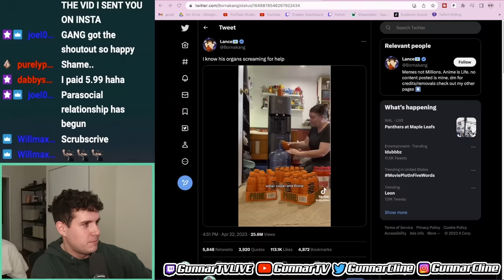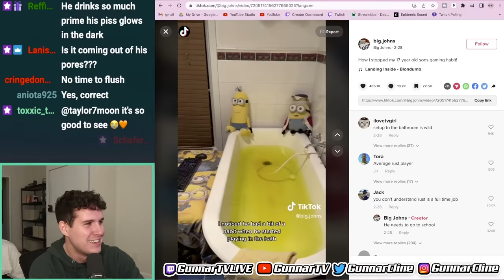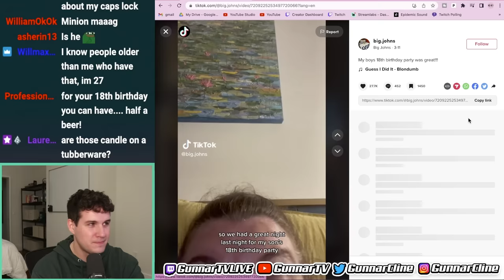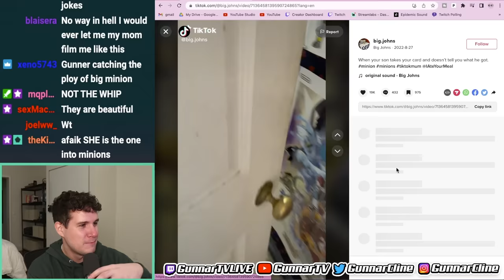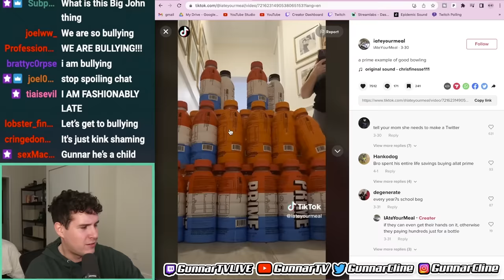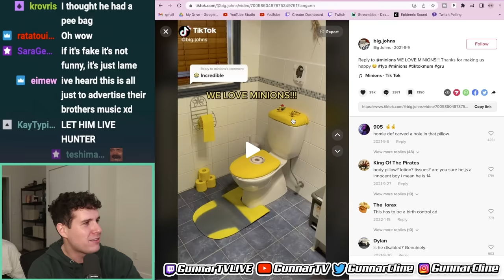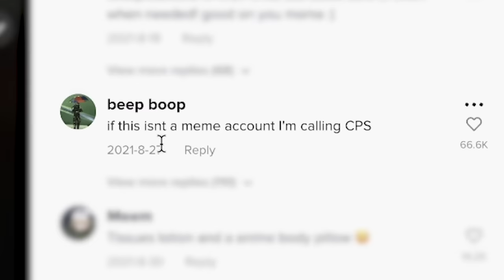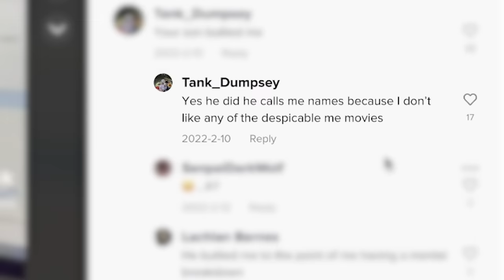Stop Spoiling Your Gamer Son